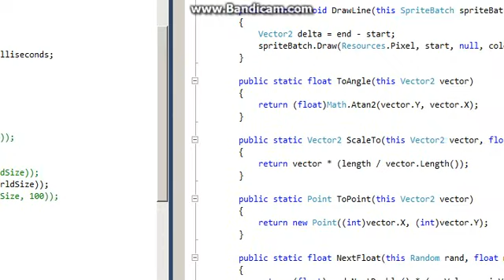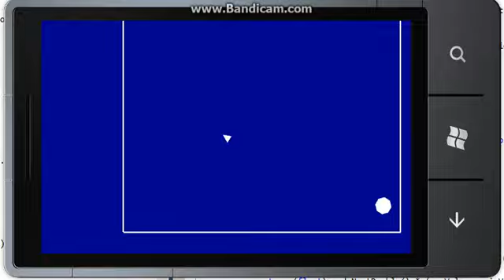Third World Shooter - coded enemies so far.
3rd day of coding and this are the enemies that are ready for the game.

Thrid World Shooter is a horde shmup for windowsphone with a lot of colorful effects.

P.S: Sorry about my english, it's not my native language.